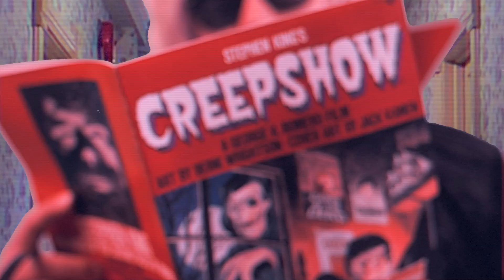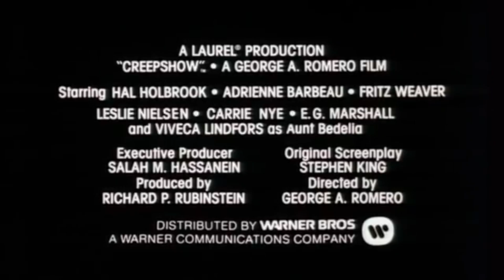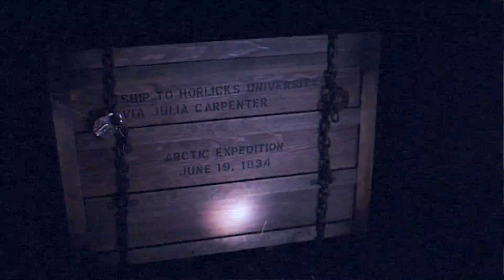Bogus World | Episode 4 | Creepshow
In this spook-tacular episode the bogus boys go trick-or-treating through the neighborhood until they wind up at the creepy mansion at the end of the street. Robert falls in love with a ghost, Austin pigs out and Travis searches for a kitty cat. All this & more in the Bogus World Halloween Special!